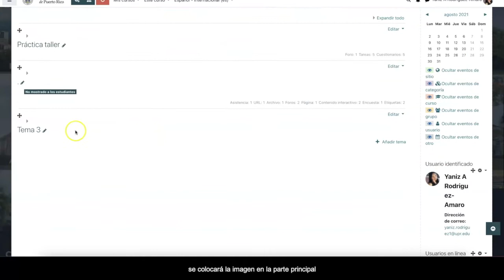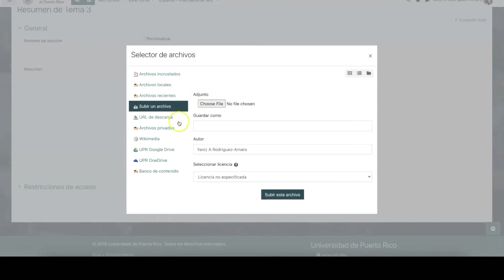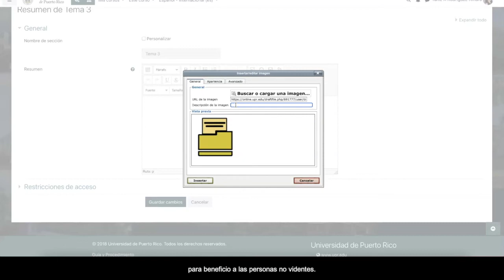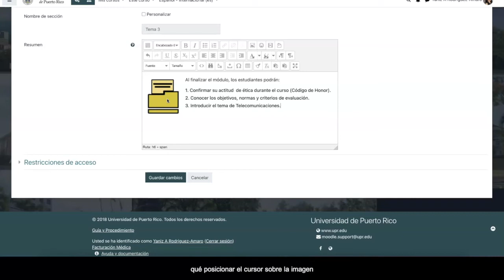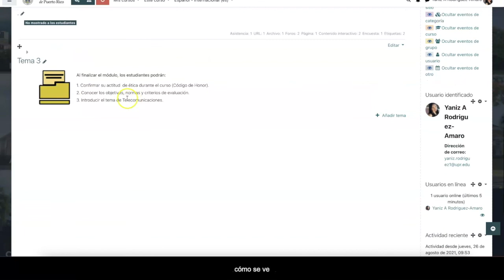Como insertar imágenes en Moodle con subtítulos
Como insertar imágenes en el editor de Moodle con subtítulos